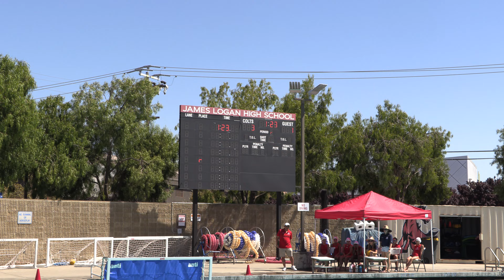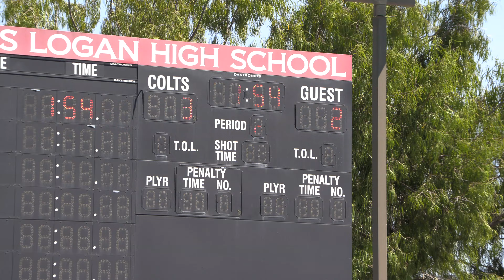JVG Logan vs AMER (White) Zoe 2024 09 14 Water Polo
American High School Water Polo 2024 Season. JV Games